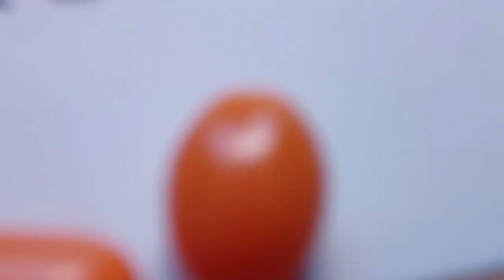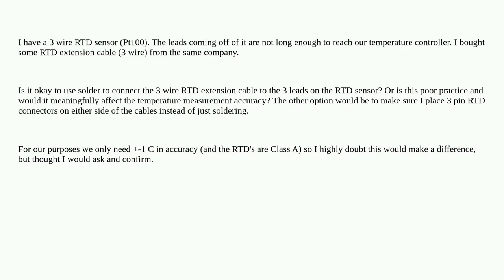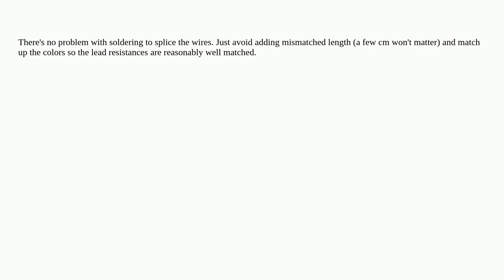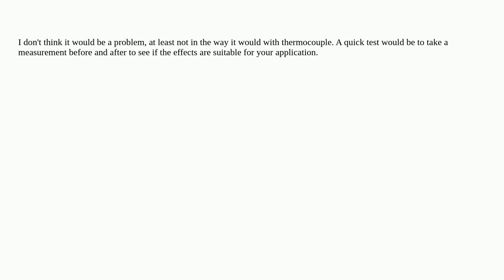Electronics: Using solder to extend RTD cable?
Using solder to extend RTD cable?

A special thanks goes out to the community

  sensor rtd temperature soldering cables